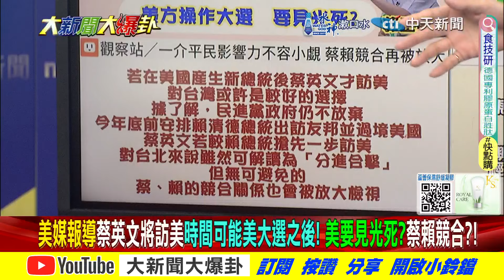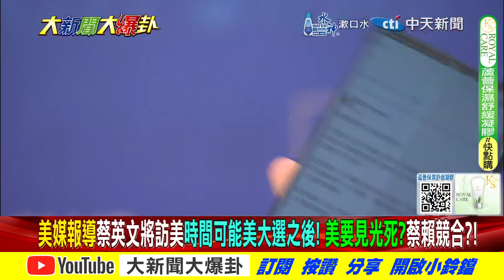郭正亮爆"他們背叛"曝光"蔡訪美"!綠媒愛把"阿嬤叫小"真以為"小英"?【大新聞大爆卦】精華版6 20241017@大新聞大爆卦HotNewsTalk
《精彩回顧》
【大新聞大爆卦】賴清德拉下臉求韓國瑜了?郭智輝赴菲種電承認綠說謊?雲豹早插旗被拖出來鞭了?郭正亮笑綠九千億沒了?柯文哲上手銬腳鐐被拖出來了?20241016 @大新聞大爆卦HotNewsTalk
【大新聞大爆卦】郭正亮曝藍白合天下無敵綠輸到瘋了?賴清德用擺拍.娃娃兵對抗陸軍演想笑死解放軍?王義川笑反罷樑8萬票是噗嚨共?網嗆他帶種就別來基隆!20241015 @大新聞大爆卦HotNewsTalk
【大新聞大爆卦】謝國樑大贏綠崩潰了玩大罷免想再被打一巴掌?聯合利劍圍島嚇死賴了?郭正亮看一幕陸玩真的武統第一步?馬千惠笑林右昌新北夢碎回家洗洗睡? 20241014 ‪@中天電視CtiTv‬
【週末大爆卦】謝國樑大勝狠教訓綠惡罷林右昌慘了綠崩潰了?黃捷要被罷了?海巡私訊鯊鯊求救!亮驚吐賴民調跌10%?羅旺哲轟滅火器楊大正嫌國家髒就滾!20241013 @大新聞大爆卦HotNewsTalk
【週末大爆卦】韓國瑜嗆罷樑對賴下戰書!罷免方找3Q站台請鬼拿藥單?林右昌嗆謝護市產是強盜行為?羅智強爆綠黨內快受不了要反賴了!20241012 @大新聞大爆卦HotNewsTalk

大新聞大爆卦 周一至周五14:00-16:00
週末大爆卦 周六、周日14:00-16:00